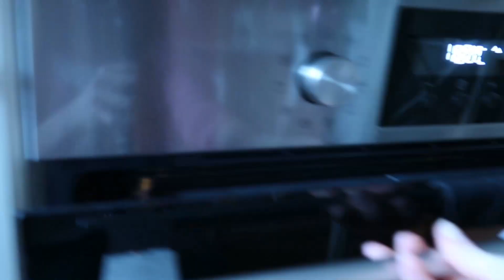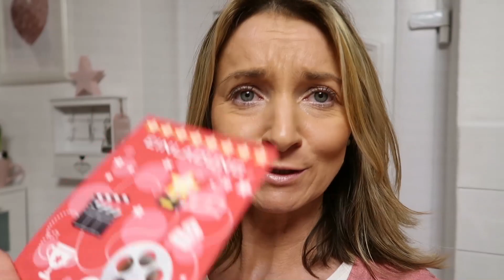SCHULWECHSEL steht an 😯 GYMNASIUM oder GEMEINSCHAFTSSCHULE? 📚 Vlog # 266 🌸 marieland 💐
Ihr lieben ich wünsche euch ein schönes Wochenende und  viel Spaß beim Video 😅 liebe Grüße eure Marie 😘
YouTube Kanäle meiner Familie:
Unsere Ausrüstung
► Kameras:
► Stative:
► Beleuchtung:
Studio Leuchten 5500K
► Videobearbeitung:
Magix Video Deluxe 2017